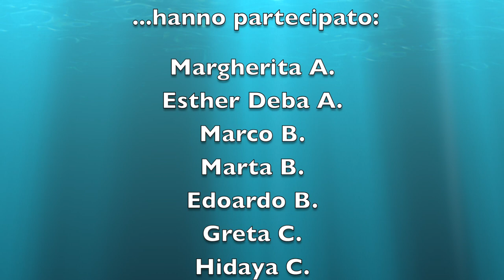1B Donatello ParlaWiki HQ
Video realizzato nell'a.s. 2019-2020 dalla classe I B della Scuola Secondaria di I grado "Donatello" di Ancona, I.C. "Cittadella - M. Hack" per il concorso "Parlawiki - Costruisci il vocabolario della democrazia".